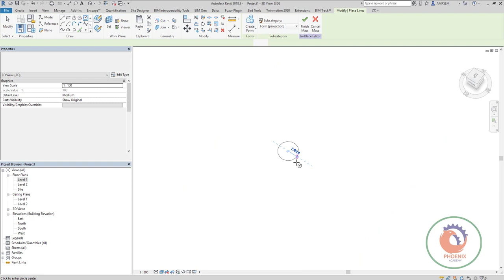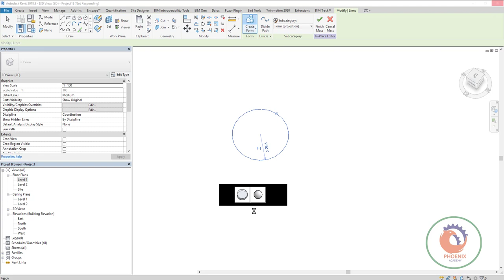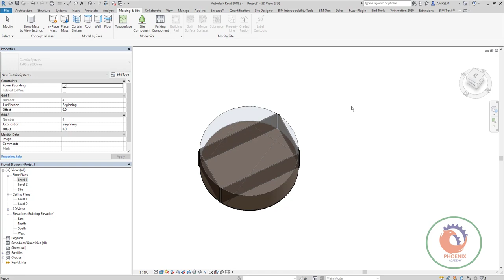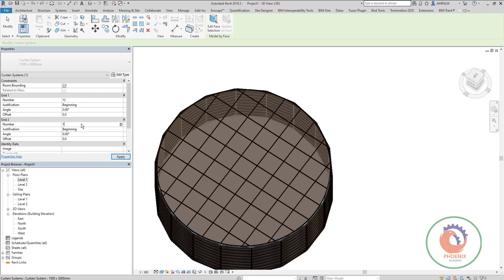add curtin wall to revit mass ar